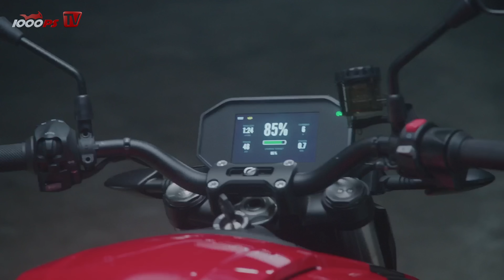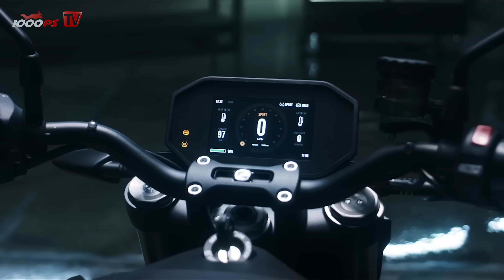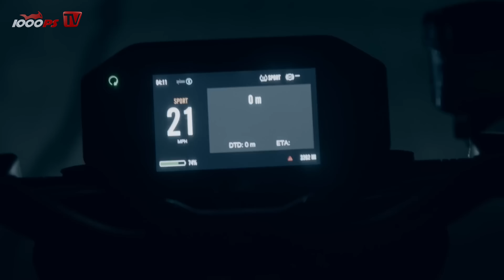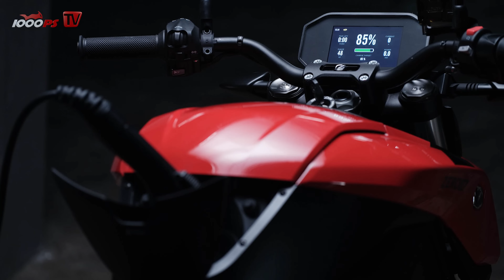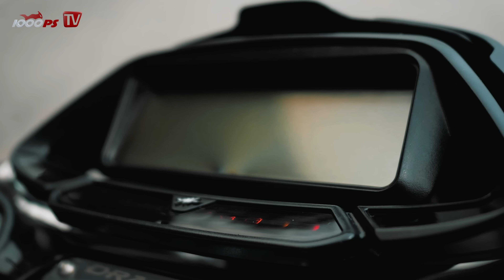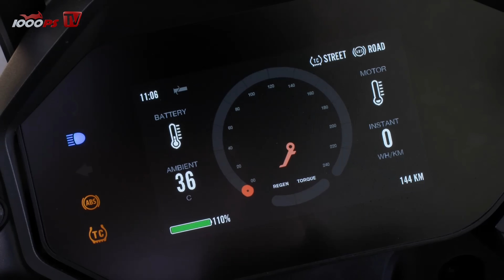Wie gut sind Elektromotorräder bereits? Realitätscheck am Beispiel der Zero SR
Elektromobilität erhitzt die Gemüter, Elektromotorräder noch viel mehr. 1000PS Gründer NastyNils nimmt sich die 5 heissesten Themen rund um die Elektromotorräder zu Brust und klärt auf. Welche der folgenden Vorurteile treffen zu: Hohe Kosten, Reichweite nicht praxistauglich, keine Emotion im Sattel, Sound fehlt, schlechte Infrastruktur, Zuverlässigkeit. Im Video spricht Nils auch über die Erfahrungen mit der ZERO SR 14.4 Modelljahr 2022. Motorräder von Zero Preisvergleich

Kapitel:
00:00 - Intro
03:32 - Mythos 1: Hohe Kosten
06:06 - Mythos 2: Keine Emotion
08:09 - Mythos 3: Kein Sound
11:24 - Mythos 4: Infrastruktur
14:51 - Mythos 5: Zuverlässigkeit

JETZT 1000PS YouTube Mitglied werden:
- 1000PS fördern und noch mehr Videos sicherstellen
Mach mit!